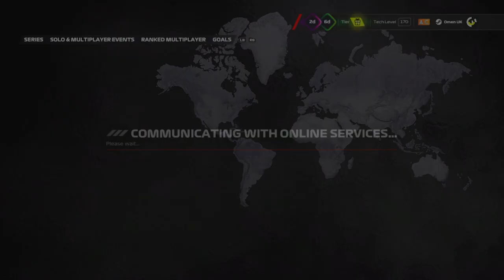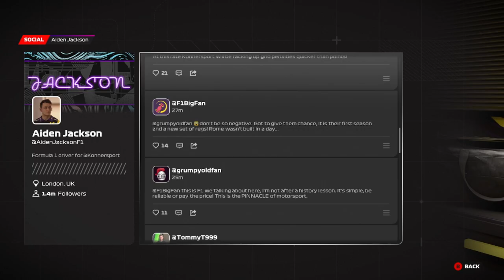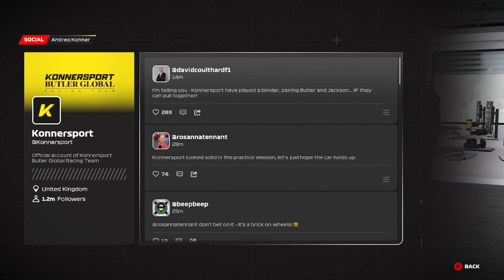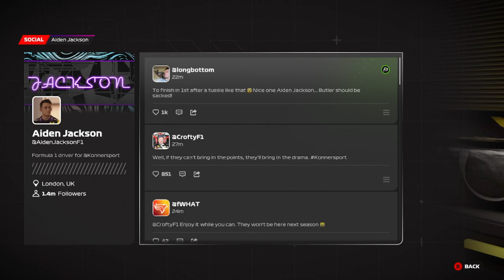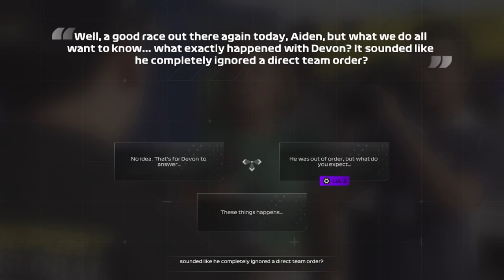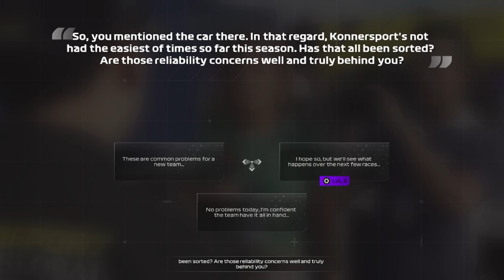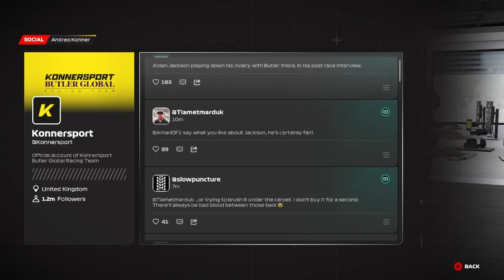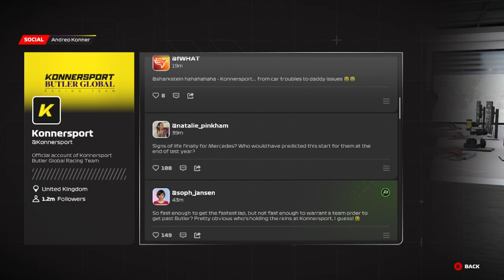F1 23 - Part 3